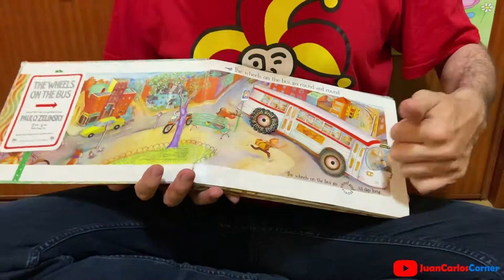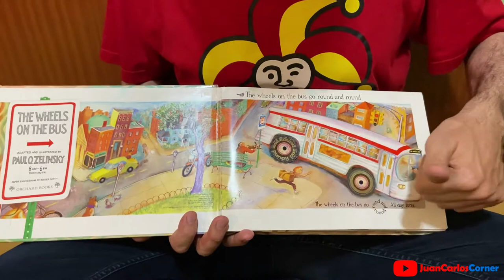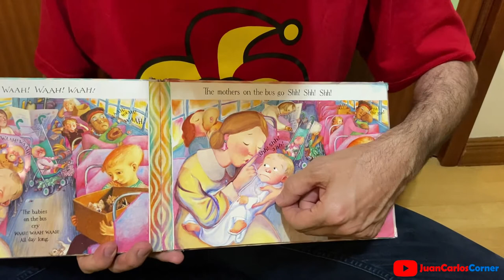School from home 18 - Little Indians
Rutina completa de una clase de inglés para infantil y primer ciclo.